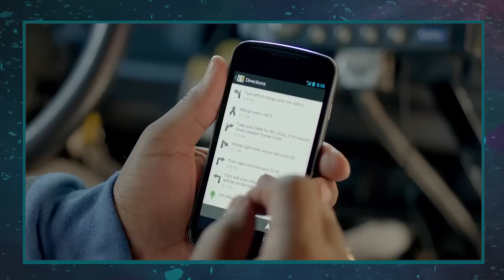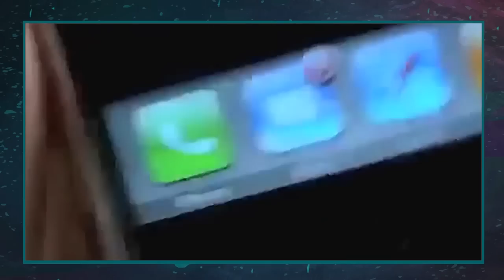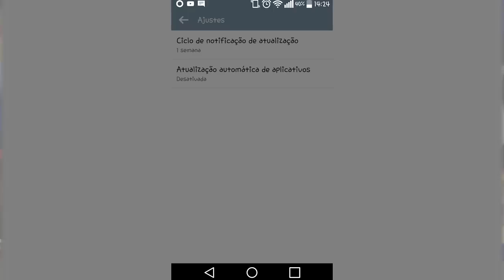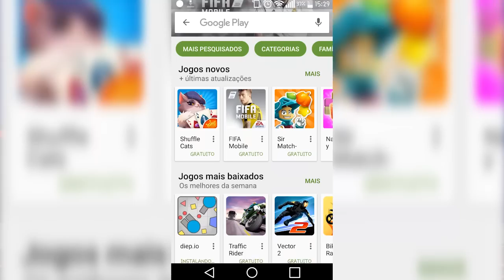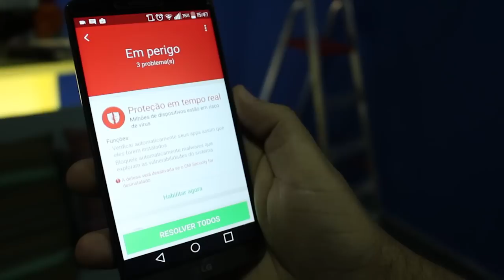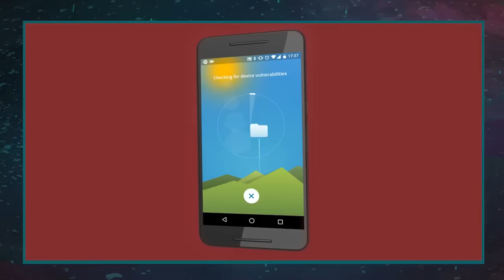7 Provas que seu celular esta sendo espionado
Existem casos de pessoas que espionam o aparelho do parceiro (namorado ou marido) com a intenção de saber de quase tudo que ele faz… e também de criminosos que usam essa tática. Mas, Será que você está passando por isso?  É melhor ficar ligado … hoje eu te apresento 7 “Provas” de Que Seu Celular está Sendo Espionado.